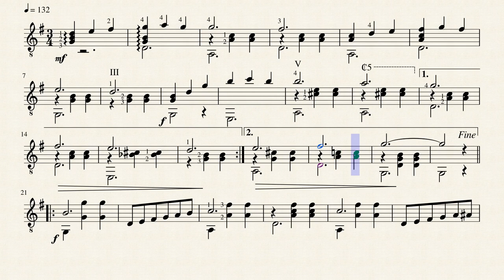Mountain Breezes - J. C. Folwell (fl.1904)